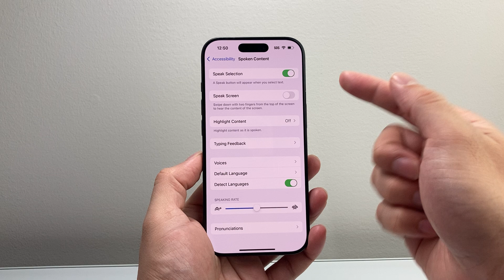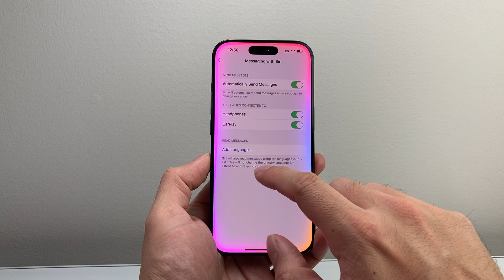How To Set Up iPhone To Read Text Messages Out Loud?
Let's see how to set up iPhone to read text messages out loud!